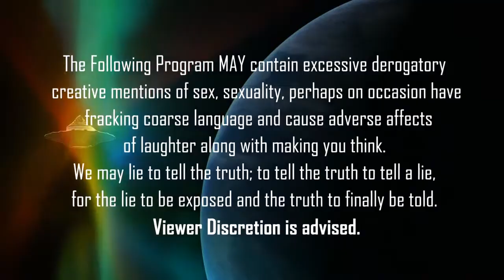420 TORONTO WOODBINE PARK | 2019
Check out this ralley in Woodbine Park. Gotta love it. 2019